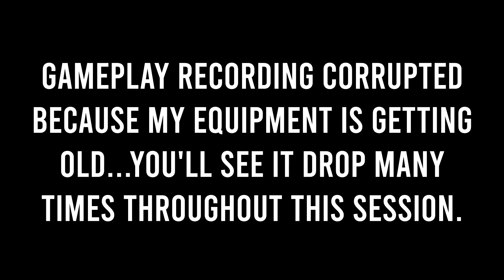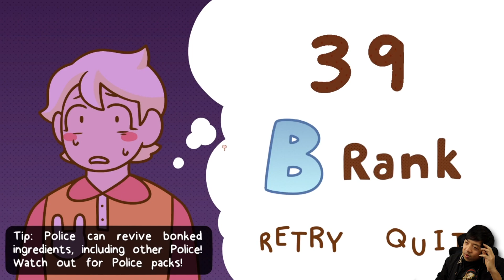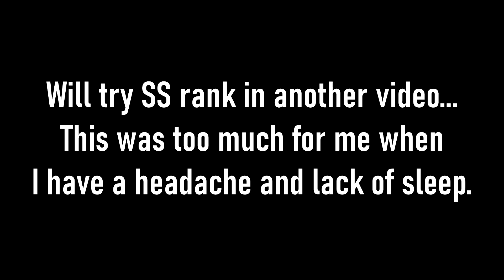Bonnie's Bakery: Fresh Ingredients | THE FINAL UPDATE (S Rank)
Bonnie's Bakery: Fresh Ingredients makes it's final update with two new features! There's a story in a book about The Ethereal Lady and an endless bonking mode that's seriously difficult.

►Kitty Saviors +:
- Muzamil Mahadi
- Jelly Belly
- Brandon Burkeen